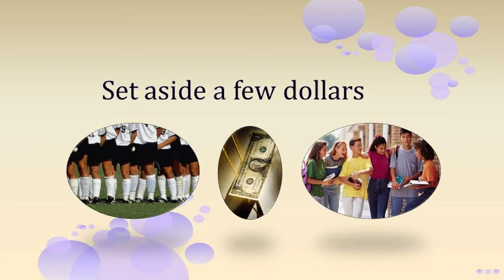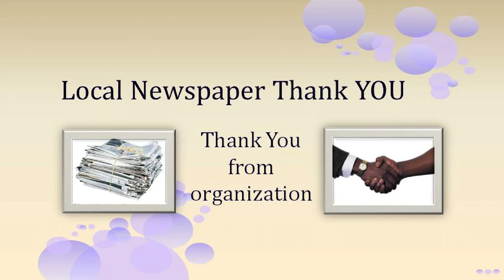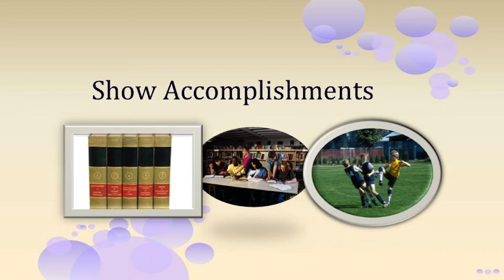Video 1- Fundraiser Support Ideas for the light of hear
Video 1 of 30 how to Library Fundraising Ideas  video suite titled: "Fundraiser Support Ideas for the light of heart".
Looking for excellent "how to do a fundraiser properly" video tutorials? You have come to the right place! We have painstakingly put together a complete Complimentary Fundraiser 'how to' Library Fundraising Ideas  "30 Video Suite". Specifically to increase your Library Fundraising Ideas  revenue and profits at your next  Library Fundraising Ideas  event.

The perfect  Library Fundraising Ideas   information channel for all your Promotional Fundraiser and Fundraising Events!

WHOLESALE  Library Fundraising Ideas  'Custom Branded' shirts, craft kits, creativity kits and promotional products are available, branded with Your Library Fundraising Ideas  Logo at